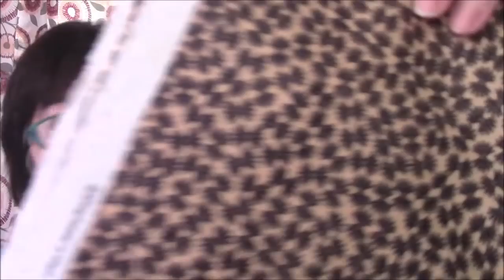Fabric Unboxing - 150 Yards of Quilt Cotton and Batik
I also have some new STRIP QUILT KITS in flannel to make my strip quilt

BECOME ONE OF MY YOUTUBE MEMEBERS OR PATRONS!  Get perks like additional videos not available to the public, access to the Fabric Frenzies and Flash Sales at reduced prices, my private chats, my FREE kindle book lists, plus more!